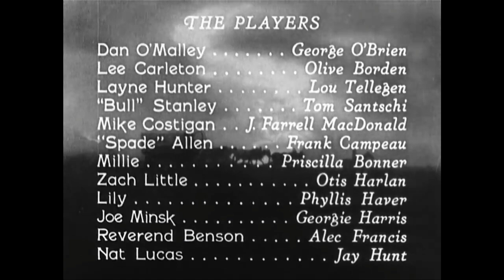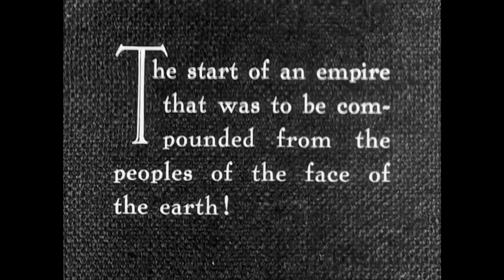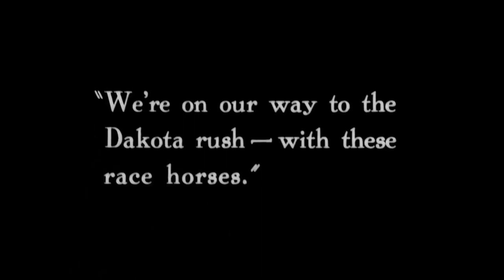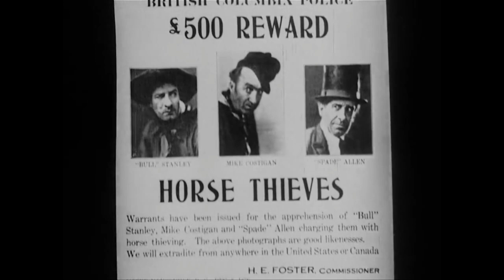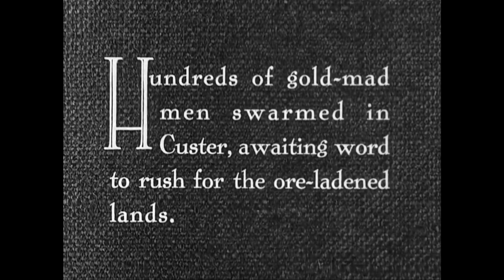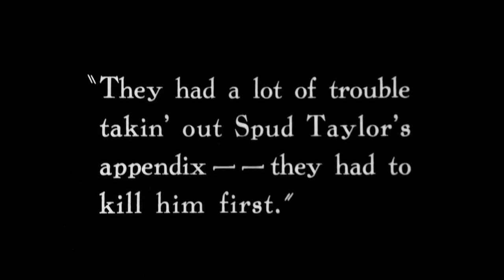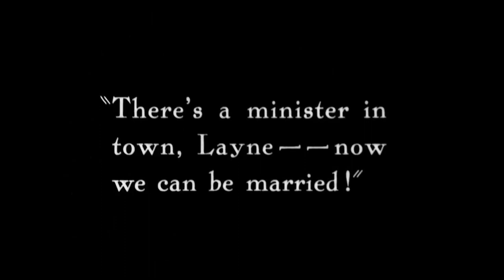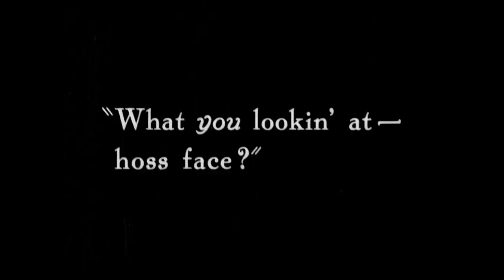Lore: What Is It Good For?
Absolutely something!